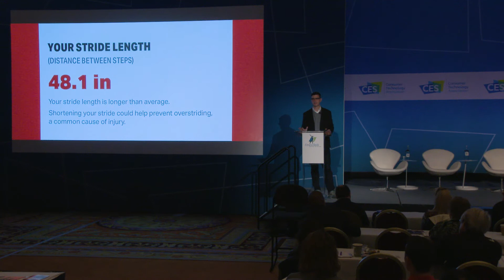Under Armor Bringing Competition @ FitnessTech Summit CES 2018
The FitnessTech Summit takes a deep dive into the devices, services, and systems to keep track and maintain body and mind performance. From corporate wellness programs and new fitness routines to gear that makes fitness pursuits like hiking, climbing, and skiing safer and more enjoyable, the FitnessTech Summit is in constant pursuit of your personal best.